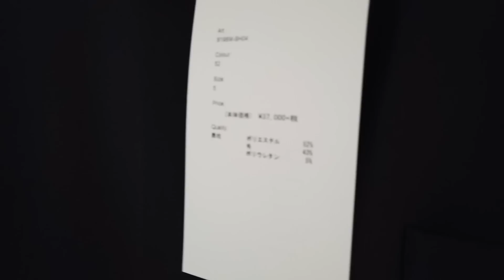注目新鋭ブランドATHAの予約会に行ってきましたin北千住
今回もカメラマンとして
お手伝いしてくれたテシマくんのSNS

今回伺ったお店は、東京 北千住 にある セレクトショップ 「アマノジャク（ Amanojak. ）」さん。2018年8月にオープンしたばかりのお店です！商品も接客も最高でした！是非一度行ってみてください！

今、アマノジャク（Amanojak.）さんに置いてある〝ATHA〟というブランドもかなり注目しているので是非注目！